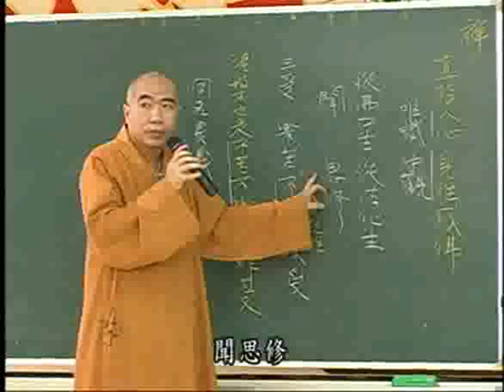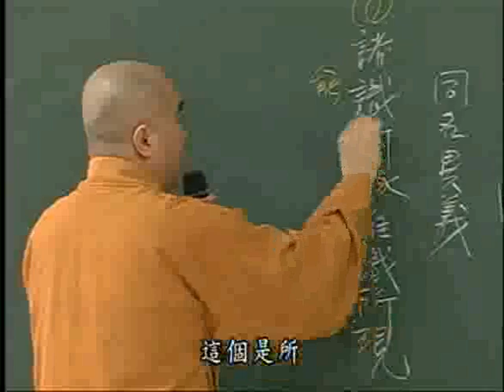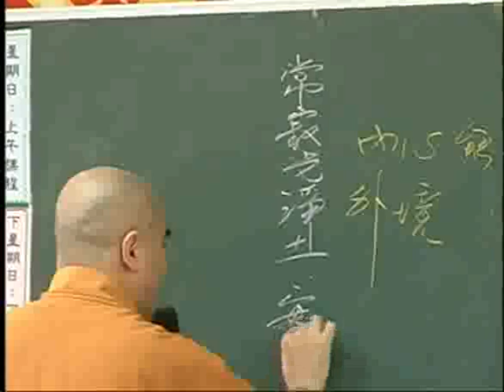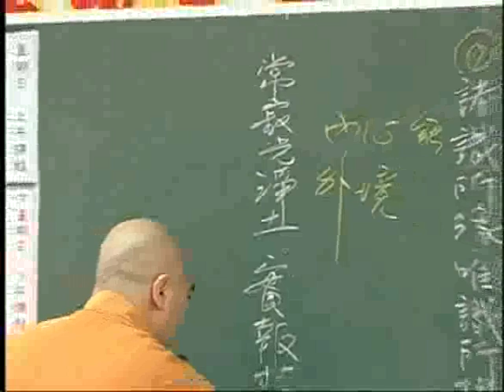雜阿含經(第181-1集)寂慎法師主講(地點:桃園佛教蓮社) 2/2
雜阿含經(第181-1集)寂慎法師主講(地點:桃園佛教蓮社)